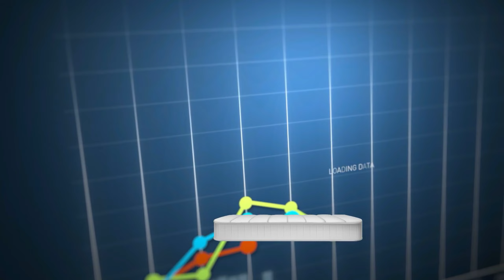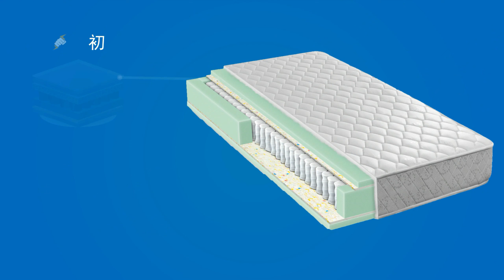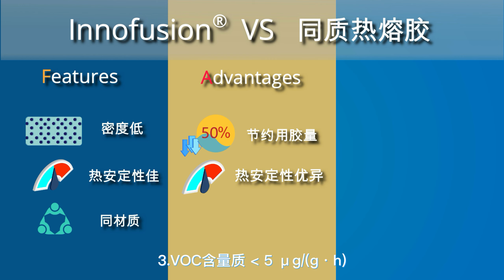Innofusion® 強韌獨立筒床墊熱熔膠，能與不織布一同回收的健康、低氣味黏膠！｜Tex Year Group GPS (Green Platform Strategy)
Innofusion® 床墊熱熔膠可連同不織布一同回收
大幅減低回收時的中間阻礙
環保、無毒，不對環境或人體造成傷害
天然好眠的最佳助攻手❤

【Innofusion® 德淵床墊熱熔膠，一次滿足四大關鍵】
想要提高床墊生產品質與效率，熱熔膠的選用就很重要
提升床墊品質的四大關鍵：

1. 健康環保
2. 靜音安眠
3. 強效貼合
4. 省時省膠

【好處多多】
對生產者來說，可以迅速提升產品價值
對消費者來說，選擇購買綠色塑膠商品，不但簡單實踐永續發展，也可以確保購買的產品用料安全又健康
這個影片最早發布於德淵GPS發表會

德淵GPS四大策略平臺：
✅ 綠色經濟平臺
✅ 生物經濟平臺
✅ 循環經濟平臺
✅ 低碳經濟平臺

歡迎各企業詢問相關問題，我們期待透過與您的互動，開創更多可能！
｜床墊關鍵的戳記｜
0:00 - 好床墊的重要
0:30 - 床墊的組成構造
0:53 - 如何選用好的床墊黏膠？
1:35 - 床墊製作程序
1:54 - 合得妙PUR系、PO系熱熔膠差別是什麼？
2:24 - Innofusion®熱熔膠與同質熱熔膠的不同
2:56 - 統整合得妙床墊膠的多項優點